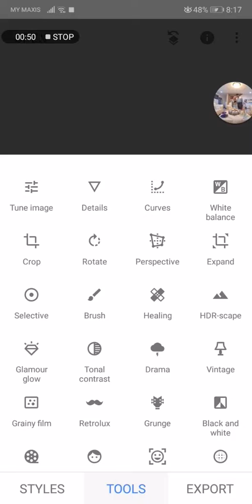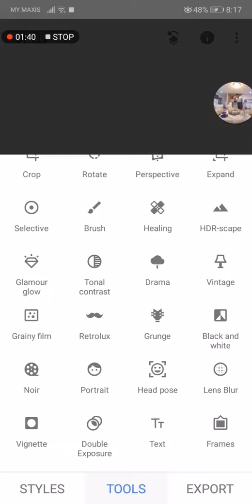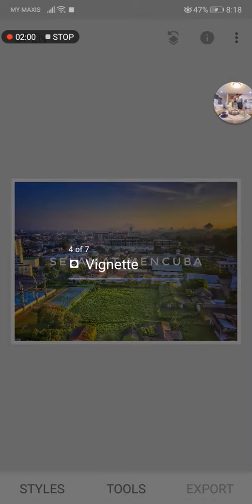My Snapseed apps photo editing settings